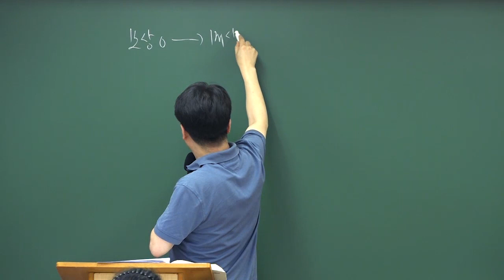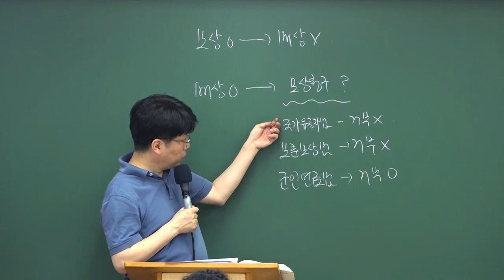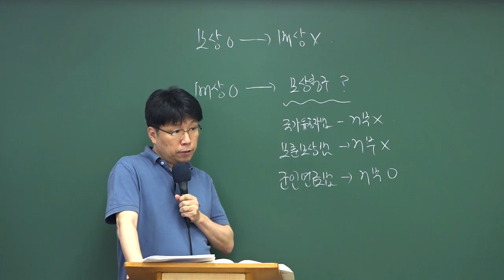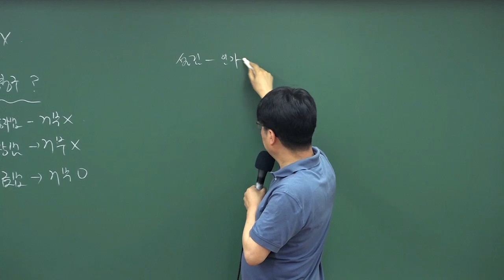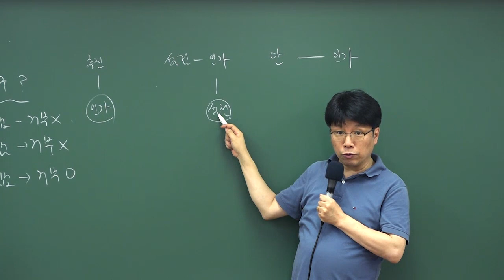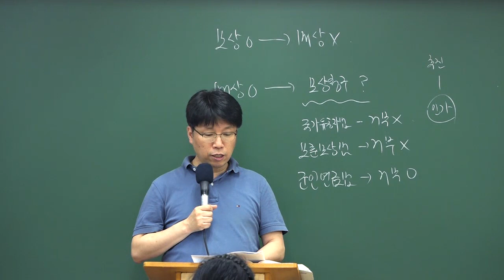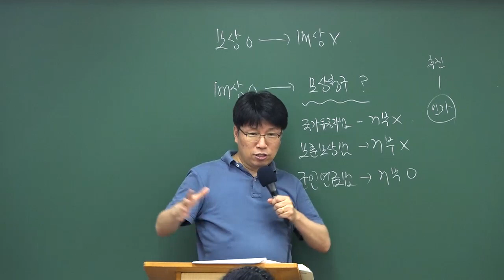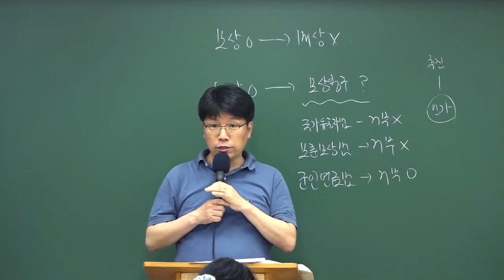2023 지방직 9급 행정법 해설강의 | 와우에듀 이영화 선생님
와우에듀 이영화 선생님의
지방직 9급 행정법 총평 및 해설강의입니다.